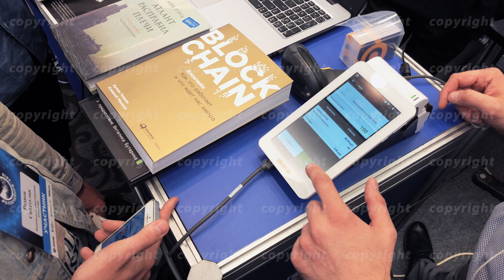Wireless payment at the exhibition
Moscow, Russia - March 27, 2018: Wireless bitcoin payment at the exhibition